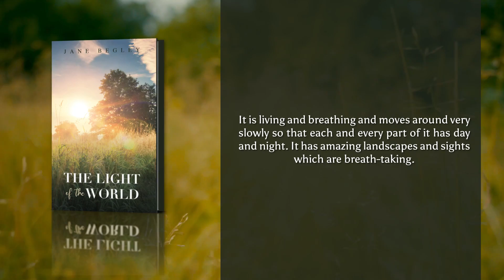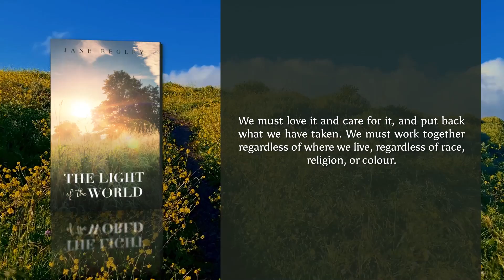The Light of the World | Poetry | Jane Begley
The Light of the World by Jane Begley

"Reflecting on our fragile world, its beauty and balance, we must unite to protect it. A global call to action, beyond borders and differences. The pandemic serves as a stark reminder of the consequences we face."

Austin Macauley Publishers™ Ltd is an independent book publisher based in the UK, and we're accepting submissions in all book genres.